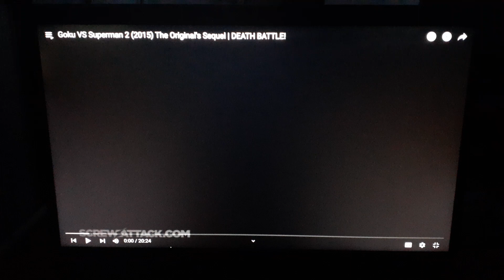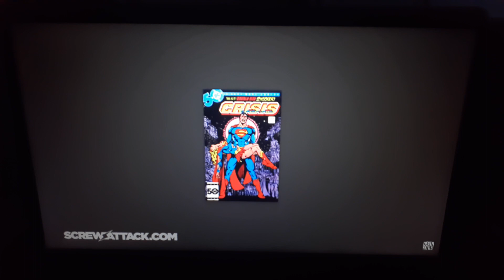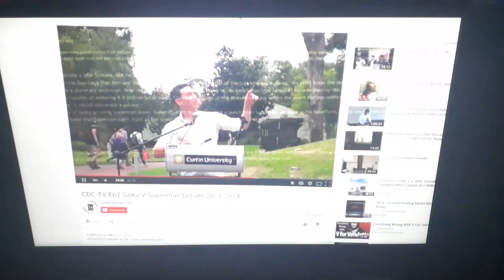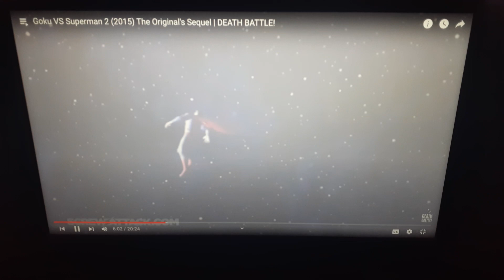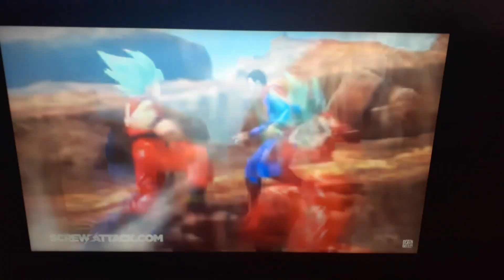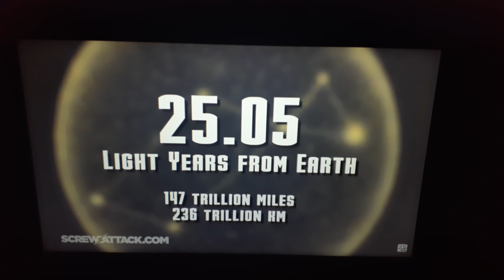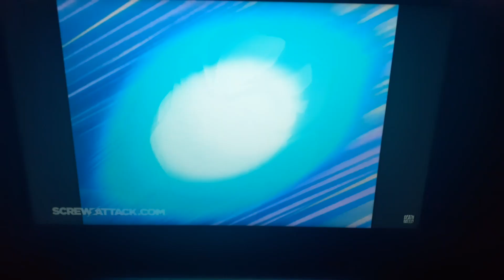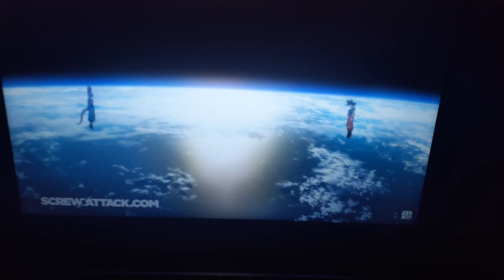Luke Rose-Gorgon Reacts to Death Battle Goku vs Superman 2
Luke and V watch Goku fight Superman again, and they aren't happy about watching it